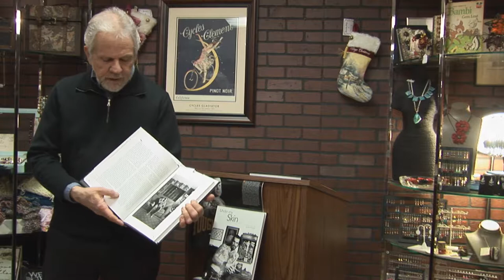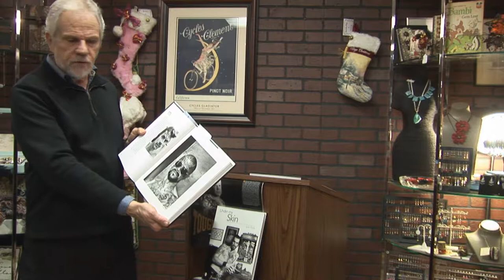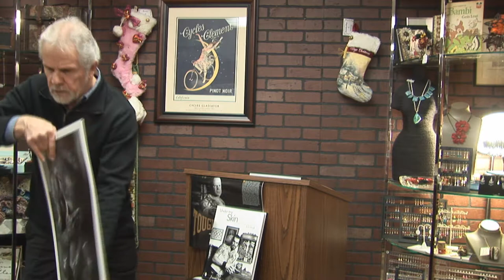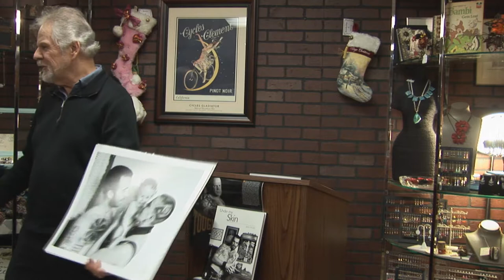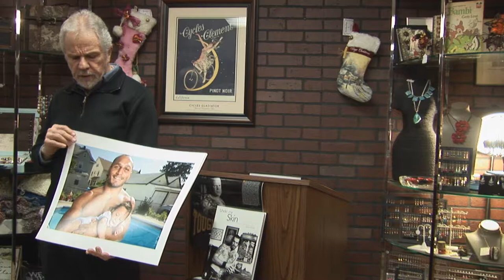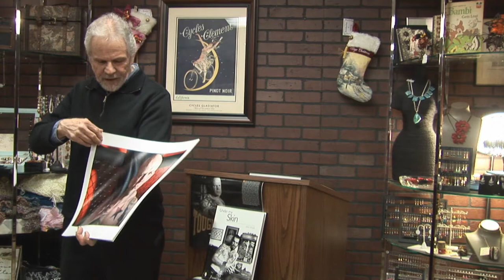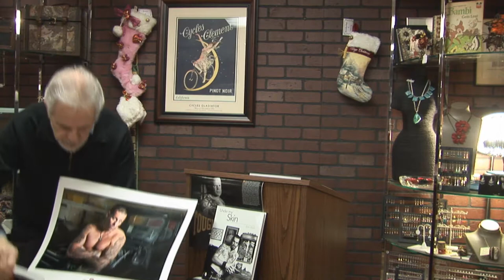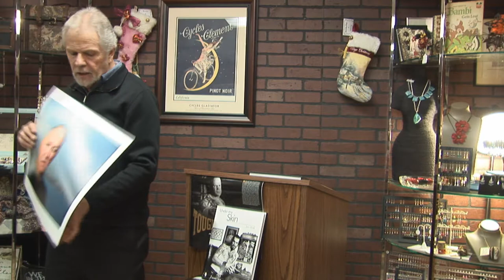Tough Guys & Under My Skin - Photo Books by John Wyatt